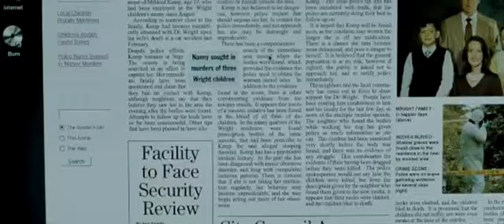Les Intrus (trailer fr)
Anna sort de l'hôpital psychiatrique pour retrouver sa famille en la personne de sa sœur Alex et de son père car sa mère, malade, a péri dans l'incendie de leur maison. Mais voilà, d'étranges apparitions font dire à Anna que la nouvelle compagne de leur père, et au passage infirmière de sa feue mère, aurait tué cette dernière pour avoir la mainmise sur la famille. Confortée par Alex, Anna se sent de plus en plus en danger face à cette marâtre et décide donc de réagir.

De Charles et Thomas Guard, avec Emily Browning, Arielle Kebbel, David Strathairn et Elizabeth Banks.